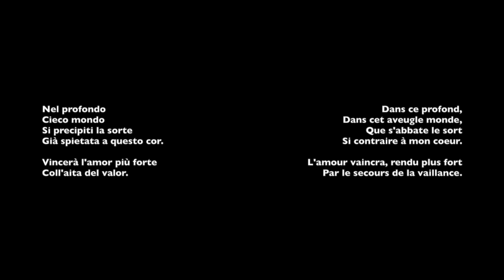Vivaldi - Orlando Furioso (1714) : Atto I, scena 5 "Nel profondo" (Orlando)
VIDÉO CRÉATION
ToutEst Musique

N'hésitez pas à me suivre sur ma page Facebook

Riccardo Novaro (Baryton)
Modo Antiquo, Federico Maria Sardelli